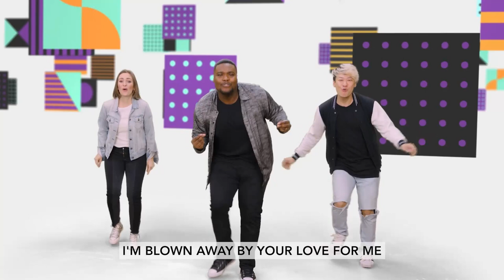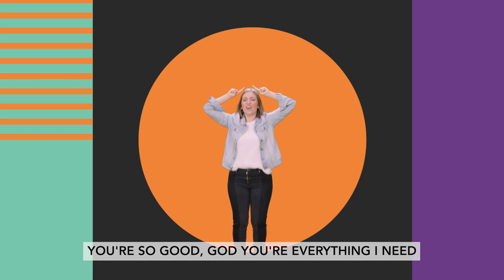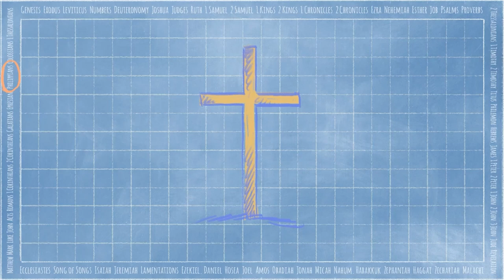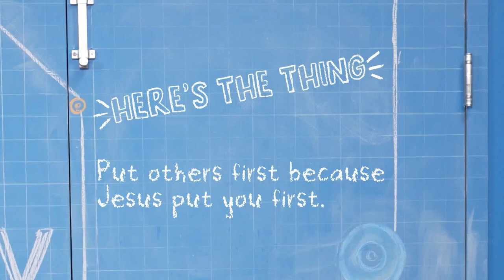Elementary Video April 16